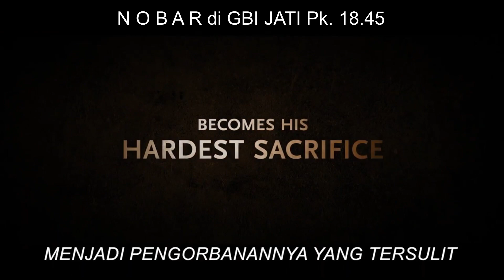HIS ONLY SON , NONTON BARENG YUKS... DI GBI JATI, SABTU 9/9/23 Pk. 18.45, DATANG YA SEMUA...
Yow gaes selamat datang di channel GBI JATI WAINGAPU

Angel Studios Sound of freedom Mel Gibson Jim Cavizel CanZion Films Películas Cristianas Sonido de Libertad Abraham Películas biblicas Personajes biblicos Vida de Abraham

Song : How Deep the Father's Love For Us - WorshipMob

Betapa dalam kasih Bapa kepada kita

Betapa luasnya melampaui segala ukuran

Bahwa Dia harus memberikan Anak-Nya yang tunggal

Untuk menjadikan orang celaka sebagai hartanya

Betapa besarnya rasa sakit karena kehilangan yang membara

Sang Ayah memalingkan wajah-Nya

Seperti luka yang menodai Yang Terpilih

Bawalah banyak putra menuju kemuliaan

Lihatlah pria di atas salib

Dosaku ada di pundak-Nya

Karena malu, aku mendengar suaraku yang mengejek

Berteriaklah di antara para pencemooh

Dosa sayalah yang menahan Dia di sana

Sampai hal itu tercapai

Nafasnya yang sekarat telah memberiku kehidupan

Saya tahu ini sudah selesai

Saya tidak akan menyombongkan diri dalam hal apa pun

Tidak ada hadiah, tidak ada kekuatan, tidak ada kebijaksanaan

Tapi aku akan bermegah di dalam Yesus Kristus

Kematian dan kebangkitan-Nya

Mengapa saya harus mengambil pahala dari-Nya?

Saya tidak bisa memberikan jawaban

Tapi ini aku tahu dengan sepenuh hati

Luka-lukanya telah membayar tebusanku